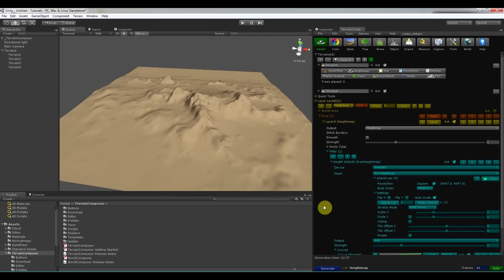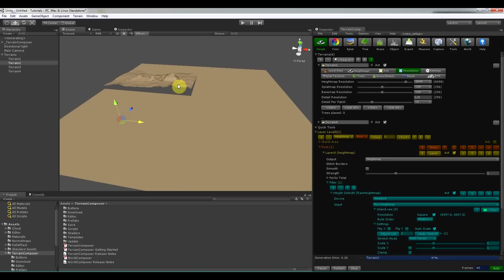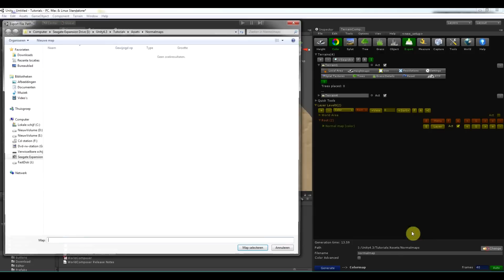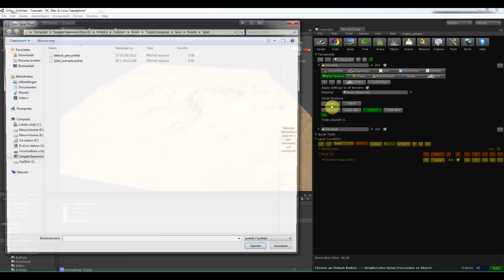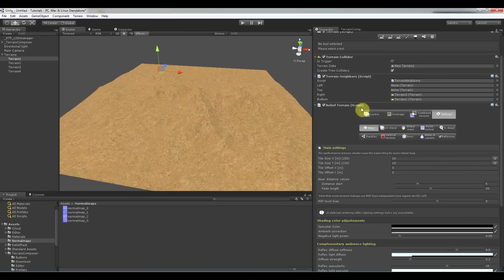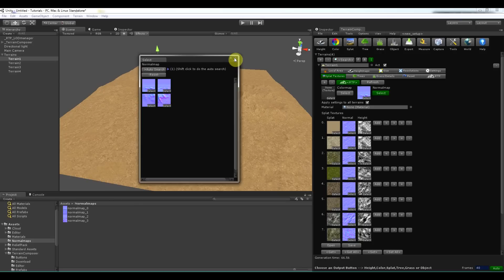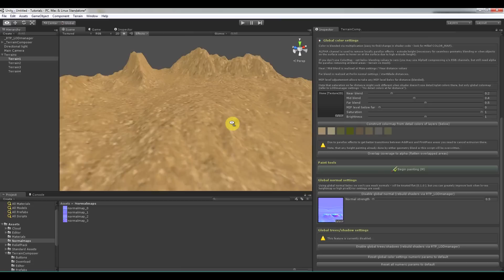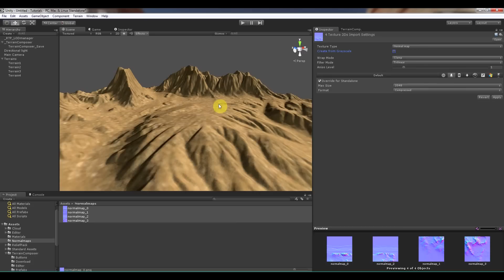How to make normal maps with TerrainComposer